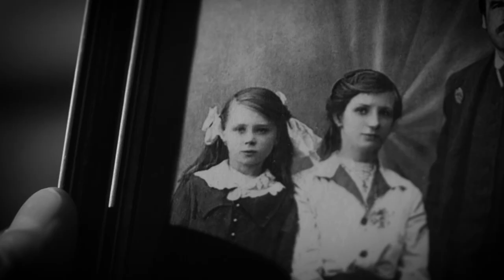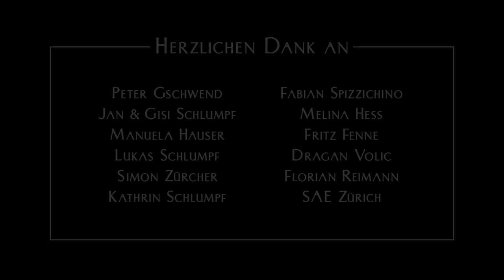NORA | Kurzfilm Noir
Ein Privatdetektiv trifft eine geheimnisvolle Frau, für die er einen Verdacht bestätigen soll. Im Verlauf des Treffens stellt sich heraus, dass ihn mehr mit ihr verbindet, als er zunächst ahnt.

Dieser Kurzfilm im Film Noir Stil wurde 2023 im Rahmen eines Studentenprojekts an der SAE Zürich produziert.

CAST:
Melina Hess: Nora Williams
Fritz Fenne: Ronnie Cole
Dragan Volic: John Williams
Florian Reimann: Ronnie Cole (jung)

CREW:
Kathrin Schlumpf: Tonassistenz
Fabian Spizzichino: Regieassistenz
Irene Meier: Styling & Make Up
David Schlumpf: Idee, Drehbuch, Kamera, Regie, Schnitt, Musik

Herzlichen Dank für die Unterstützung:
Peter Gschwend, Jan & Gisela Schlumpf, Manuela Hauser, Lukas Schlumpf, Simon Zürcher, SAE Institute Zürich